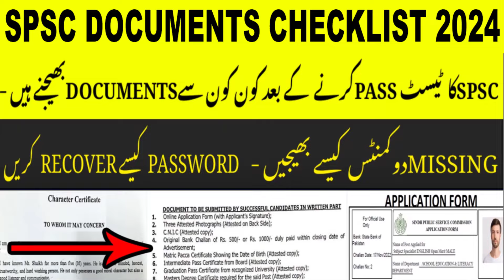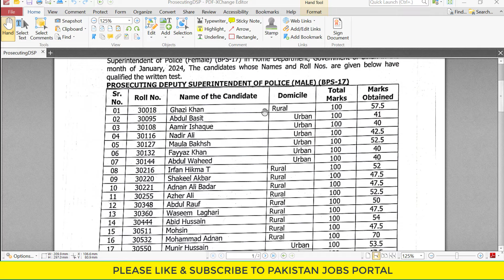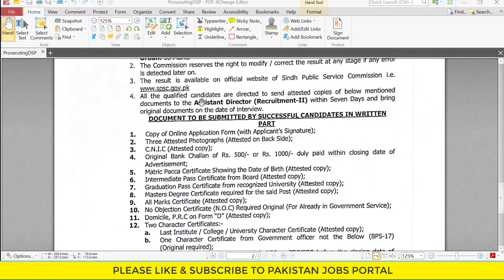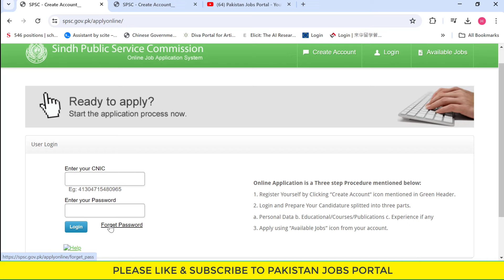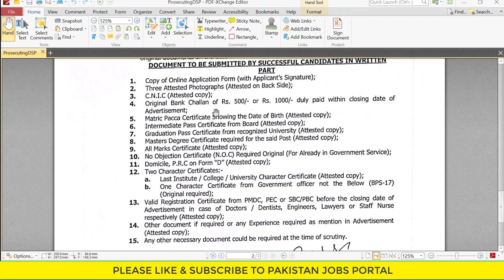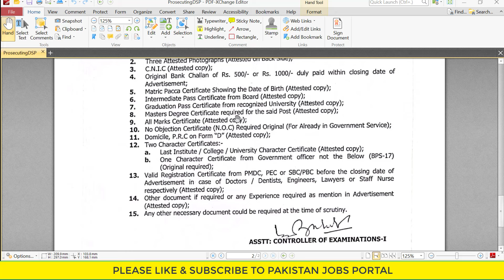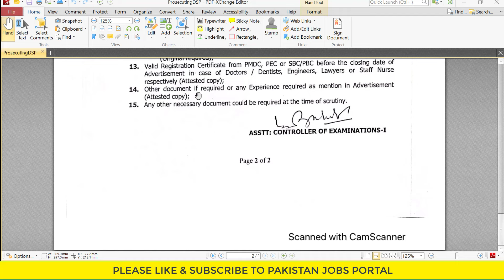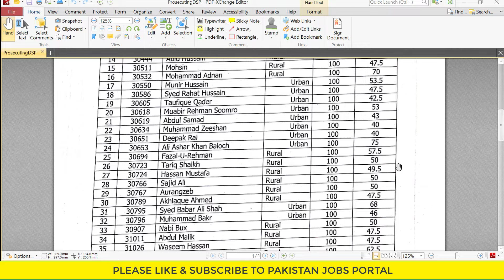SPSC Written Test Pass Documents Checklist 2024 | How To Send Documents For Interview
SPSC Written Test Pass Documents Checklist 2022-23 | How To Send Documents For Interview | Print Application Form

SPSC Rejection Letter Solution | How To Send Missing Documents | Rejection to Acceptance | Duplicate Chalan | Password Rest | Password Forget

Description of This Video on Pakistan Jobs Portal:

In this informative video we have informed about Documents submission process of SPSC Sindh Public Service Commission, Government of Sindh after clearning or passing the written test of SPSC. These documents will be required by SPSC after announcement of SPSC written test results for Interviews to be conducted. SPSC interviews will be dependent on your documents submission. SPSC Chalan is also a document which need to be submitted and if you misplace SPSC chalan there is way to get duplicate spsc chalan for submission purpose. Character certificate from last intitute and character certificate from a responsible person is also required. We have shared sample of character certificate for the submission purpose.

Address of Head Office of SPSC
To,
    The Secretory,
    Sindh Public Service Commission,
    Thandi Sarak, Hyderabad.